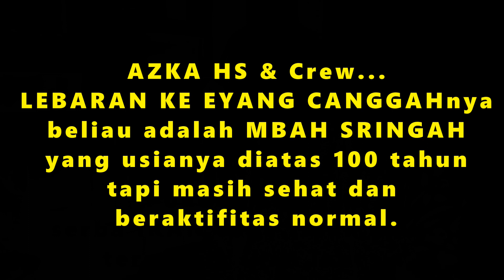Resep Sehat CANGGAHnya AZKA HS yg berumur 125 tahun ?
Mbah SRINGAH sudah berumur sekitar 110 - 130 tahun.
Tapi masih tampak sehat dan beraktifitas normal.
Kemarin azka hjs berlebaran disana... beliau menuturkan
bahka resep panjang umur adalah IBADAH kepada tuhan..
makanan hanya dengan sayur dan nasi tanpa ikan
dan minuman cuma air putih... untuk lebih jelasnya liat videonya saja.. hehehe